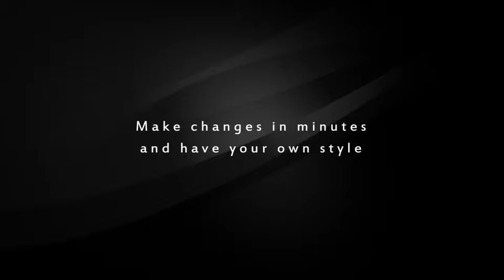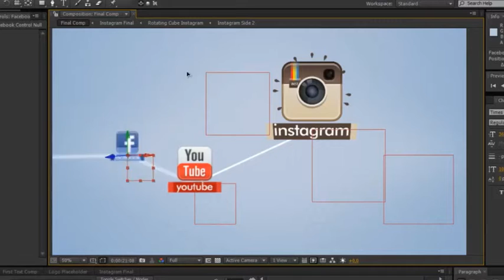Social Network Connections